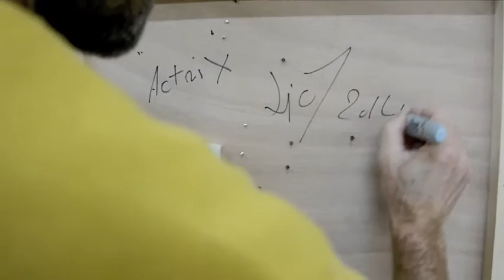Exhibition "ICON", Eric Liot, Kosta kulundzic, Bernard Pras & Tony Soulié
Exhibition " Icon " galerie Luc Berthier, Paris